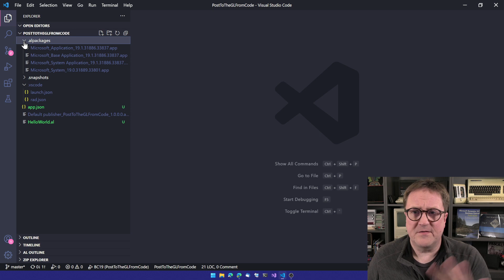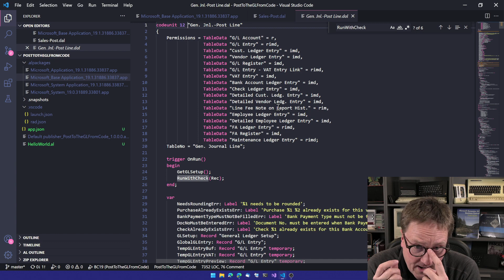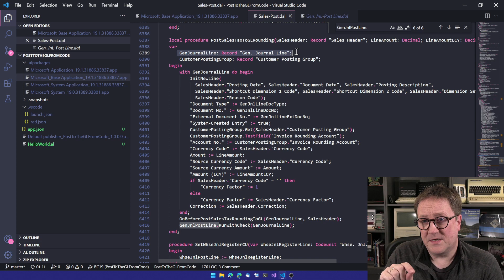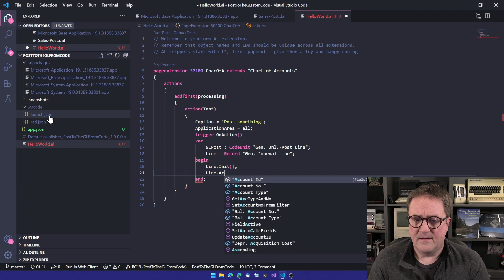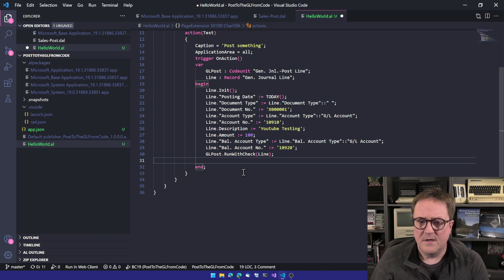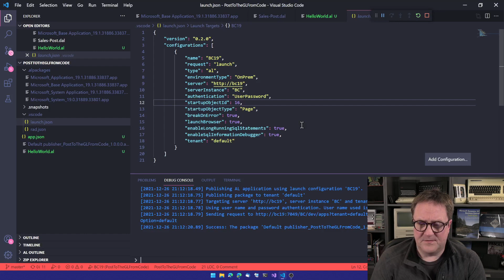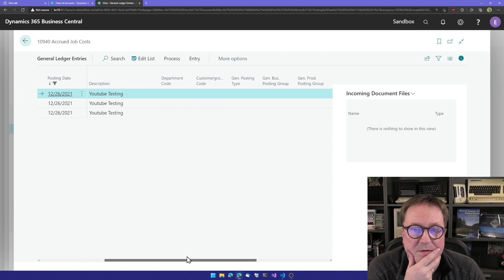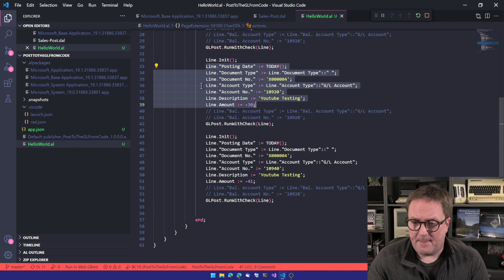Post directly to the G/L from AL Code in Business Central